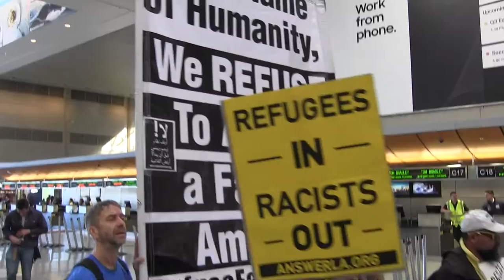Leftist agitators storm LAX airport departures, shocking Turkish Air passengers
Islamo-Marxist agitators, protesting White House' jihadist travel hiatus, storm L.A.X. Int'l Departures gallery, coinciding with Turkish Air flight check-in. Recorded at L.A.X. on Feb 4, 2017.